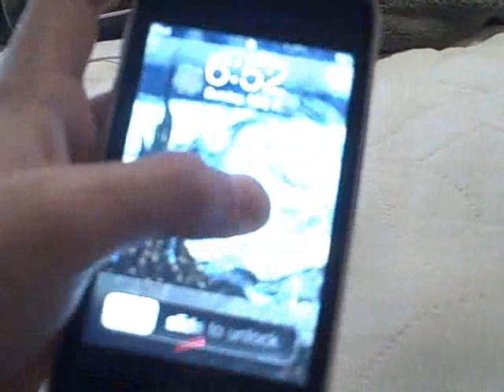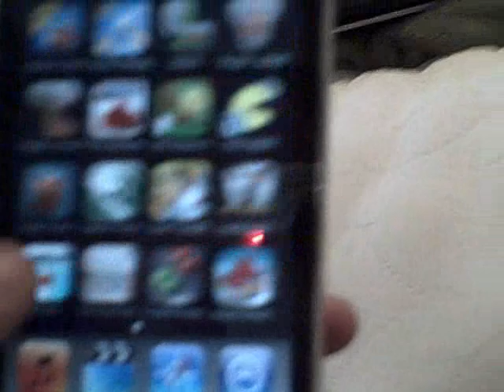pike's intro vid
sorry for the crapy filming